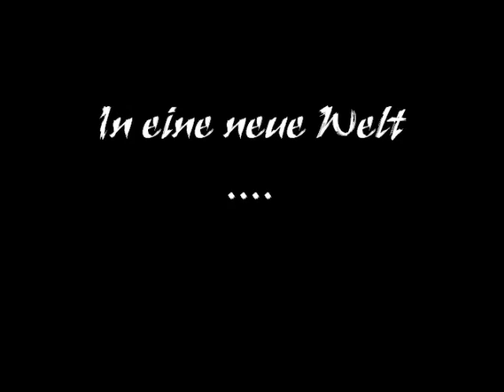MoonFireMt2 Rootserver by [SGA]Hawaii [Official Trailer]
MoonFireMt2 ist ab dem 1.1.2011 Online !
Wir sind eine ständig wachsene Community...
Join us on 'KOMMT NOCH'
MFG. [SGA]Hawaii